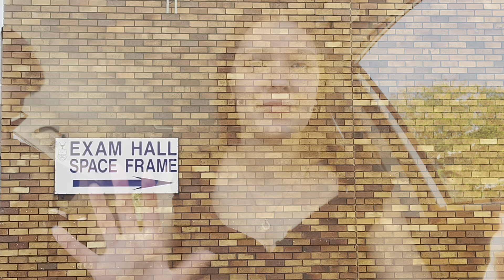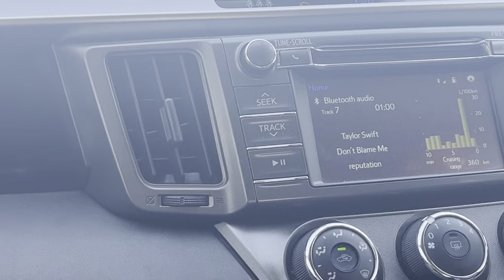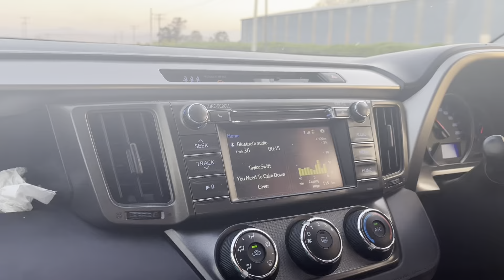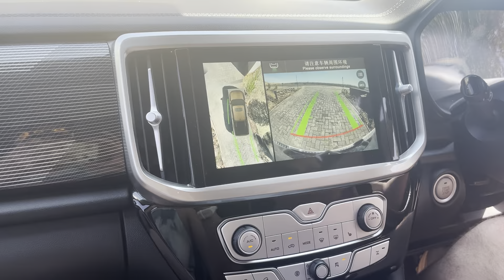road-trip with my boyfriend 🚗